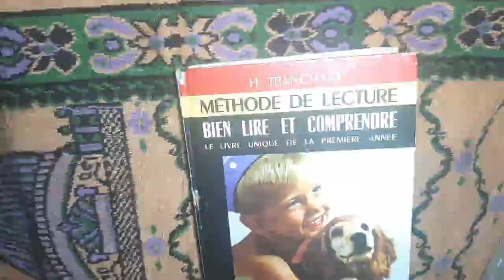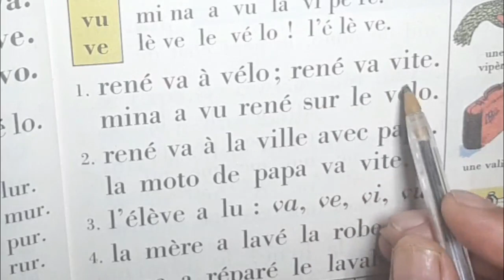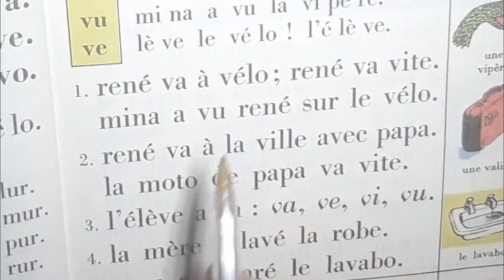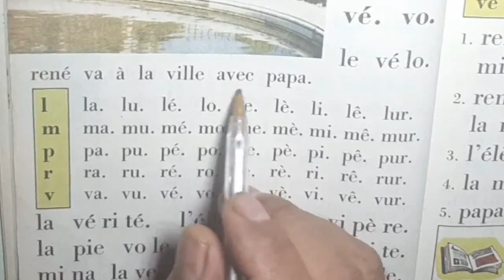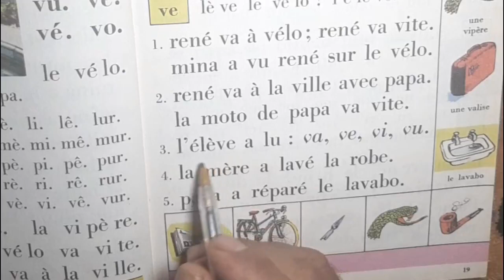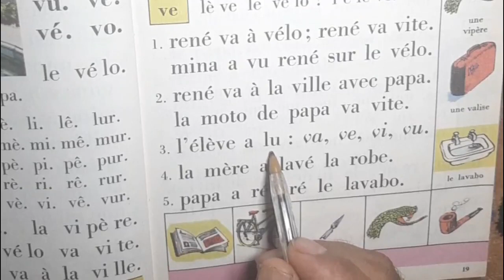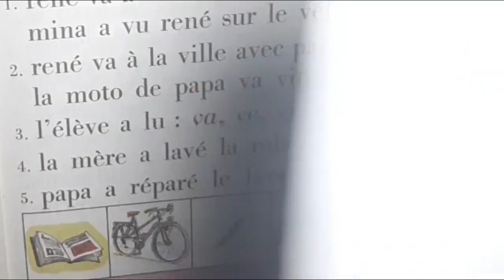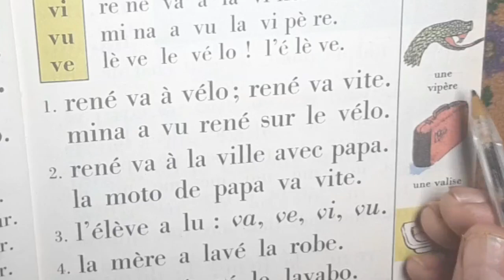الفرنسية للمبتدئين 28